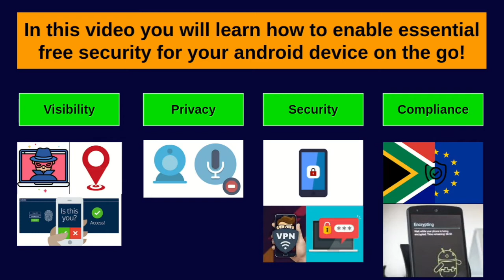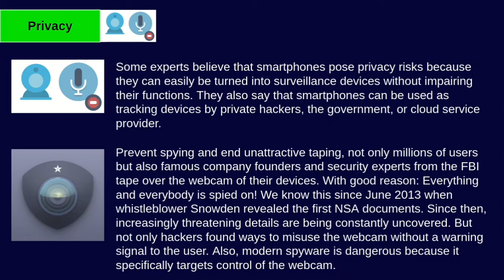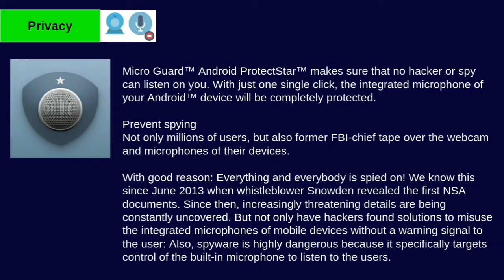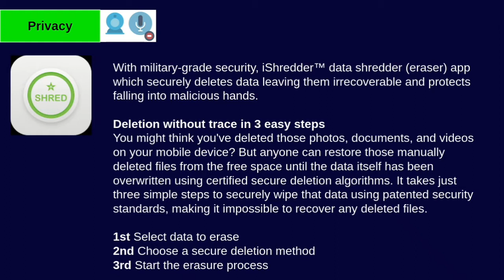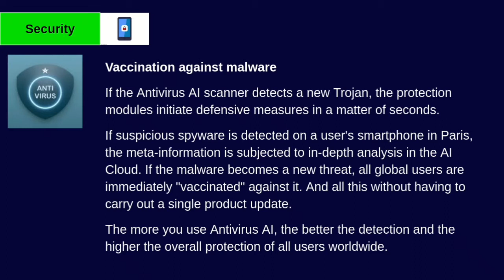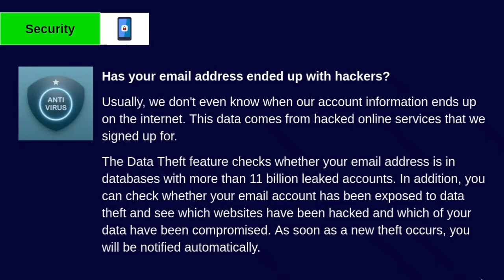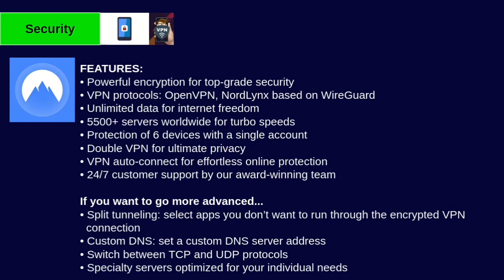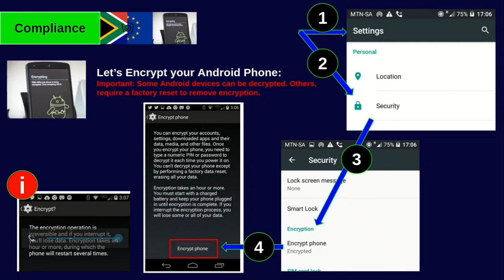Android Security & Privacy Protection 2022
In this video you will gain insights on how to improve and enhance your android mobile security and privacy posture for the year 2022.

Let us know on how these solutions improve and enhance your mobile life?